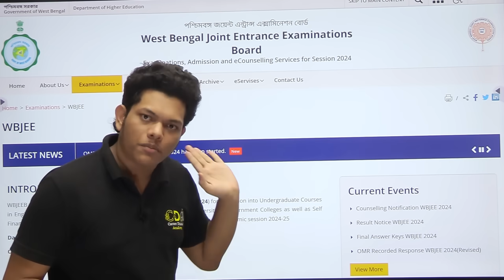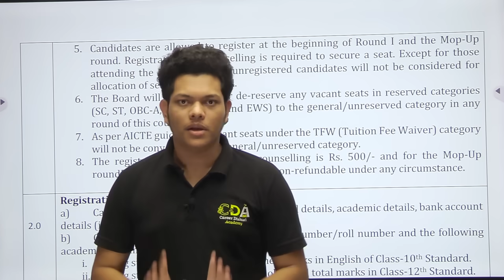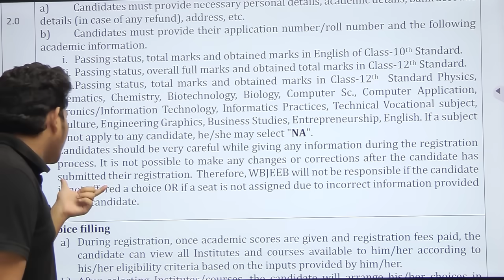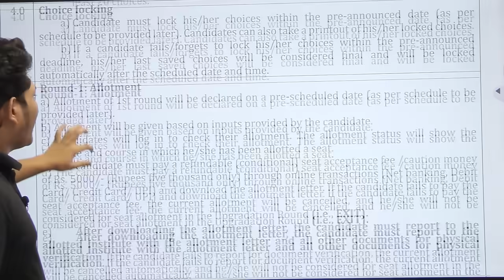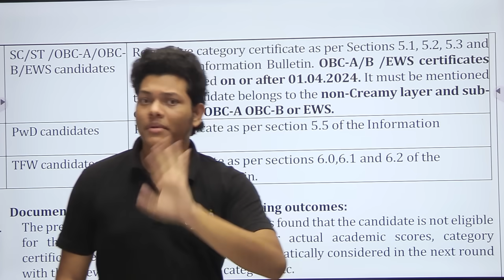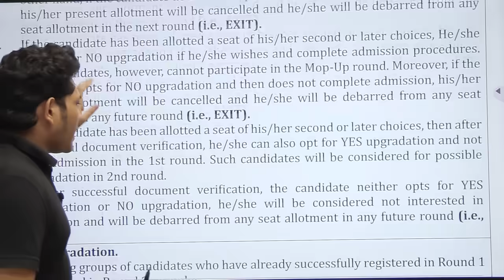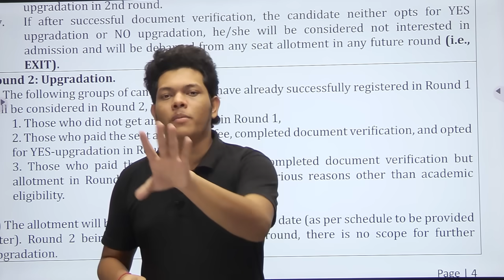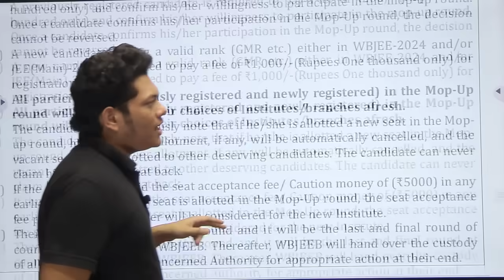নোটিশ প্রকাশ | WBJEE Counselling Process 2024 Date | Choice Filling